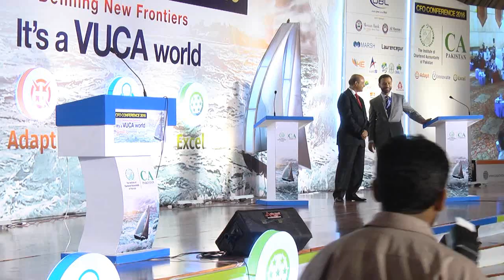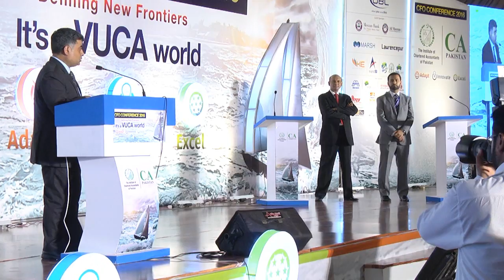ICAP CFO Conference 2016 Karachi 15